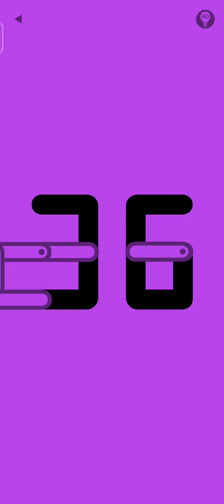Purple Level 36 Walkthrough Solution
purple Level 36